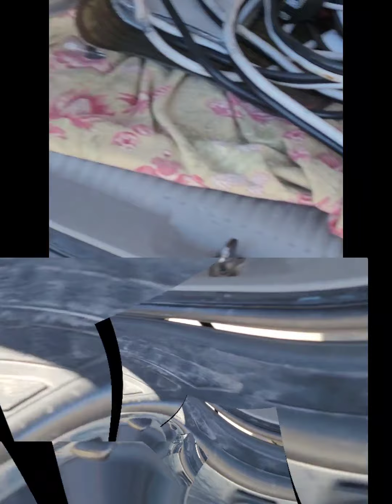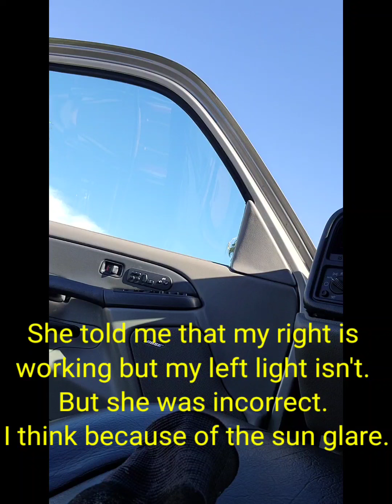Broken Brake Lights; Flashing Cop Lights| Desposition Was Right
In this video I'm talking about my pulled over experience incident here in L.A. it went remarkably well and I thank God. I believe if more of us people of color would handle these traffic stops in similar ways there'd be less negative outcomes. Take care and continue to live on purpose, Godly purpose!